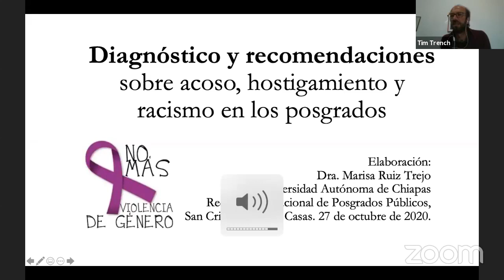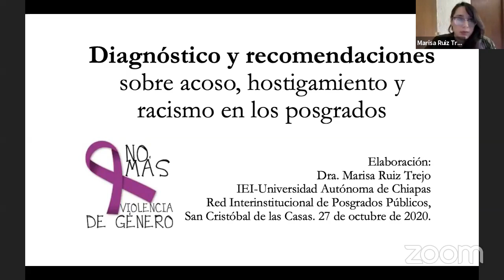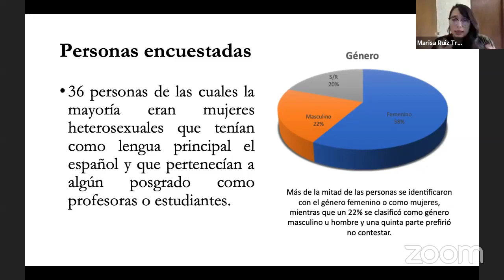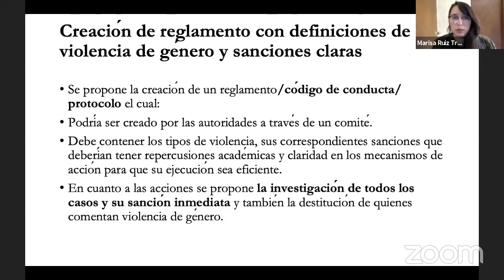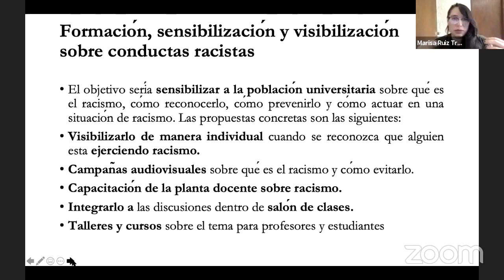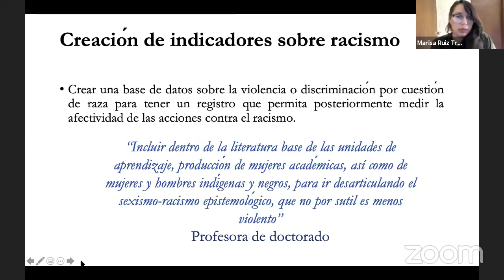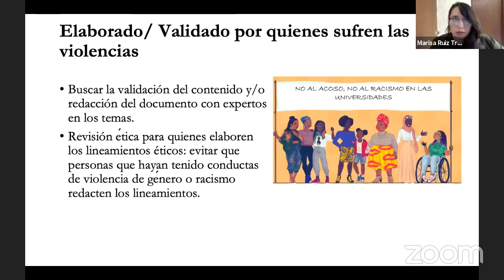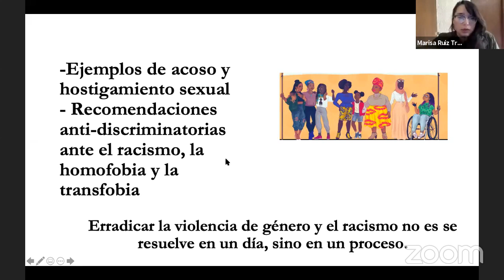Acoso, hostigamiento y racismo en los espacios de posgrados de San Cristóbal de Las Casas, Chiapas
Seguimiento al Foro de Prevención sobre "Acoso, hostigamiento y racismo en los espacios de posgrados de San Cristóbal de Las Casas, Chiapas", participan la Dra. Mónica Aguilar (CESMECA-UNICACH), la Dra. Guadalupe Cantoral (CESMECA-UNICACH), la Dra. Marisa Ruiz (UNACH) y el Dr. Tim Trench (Universidad Autónoma de Chapingo).